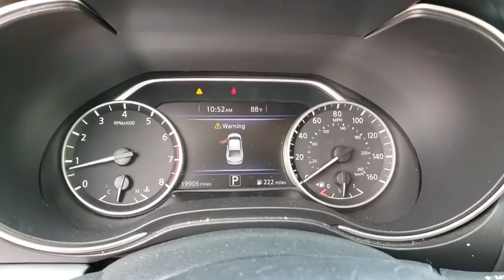2018 Nissan Maxima Augusta, Martinez, Evans, Grovetown, Aiken, North Augusta, GA NAT365963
Gun Metallic Used 2018 Nissan Maxima availabl in Martinez, Georgia at Miracle Nissan of Augusta. Servicing the Augusta, Martinez, Evans, Grovetown, Aiken, North Augusta, GA area.
2018 Nissan Maxima 3.5 S - Stock#: NAT365963 - VIN#: 1N4AA6AP0JC365963

COMPLIMENTARY 7 YEAR 250,000 MILE LIMITED POWER TRAIN WARRANTY, Rear View / Back Up Camera, Remainder Of Factory Warranty, Local Trade, Clean Carfax, One Owner. 21/30 City/Highway MPG CARFAX One-Owner. Clean CARFAX. Gun Metallic 2018 Nissan Maxima 3.5 S FWD This Vehicle qualifies for Complimentary 7 YEAR 250,000 MILE LIMITED POWER TRAIN WARRANTY. HUGE VALUE! See Dealer for Details.